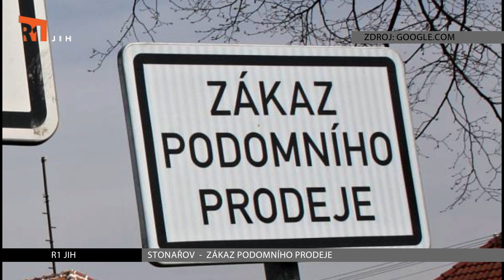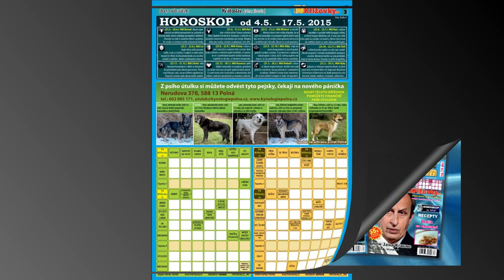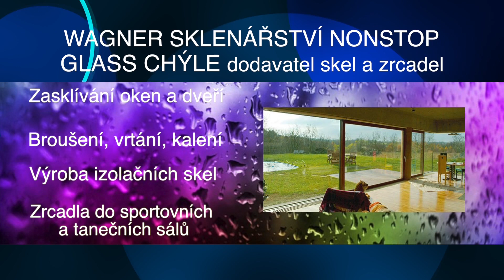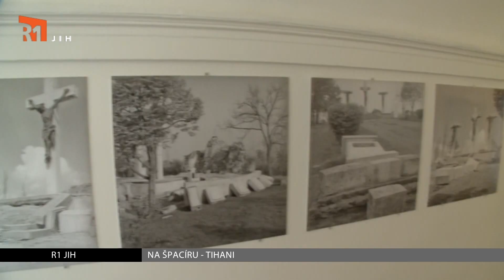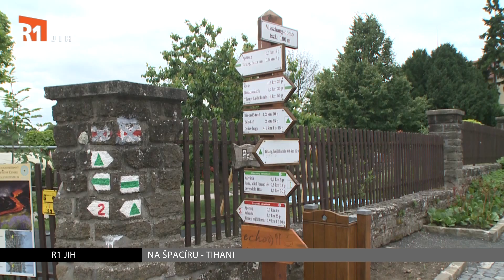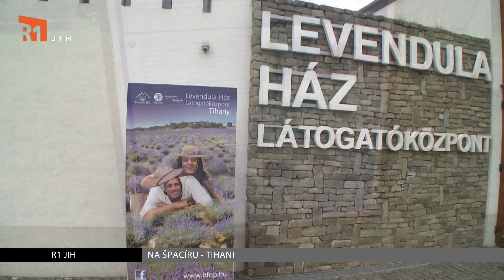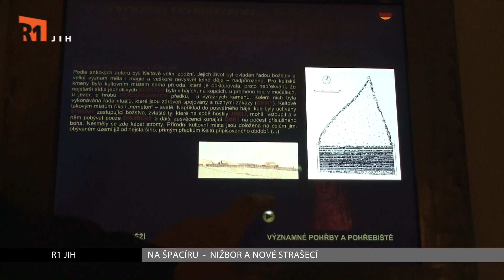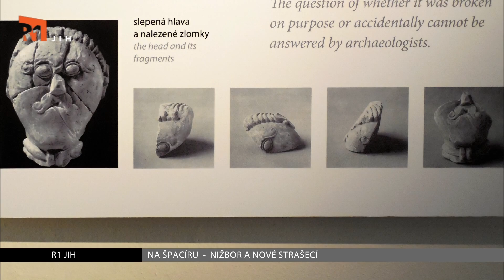JIŽNÍ ČECHY A VYSOČINA: Minuty regionu 3.8.2015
Dnes o zákazu podomního prodeje ve Stonařově a taky o festivalu Šamajim v Třebíči.